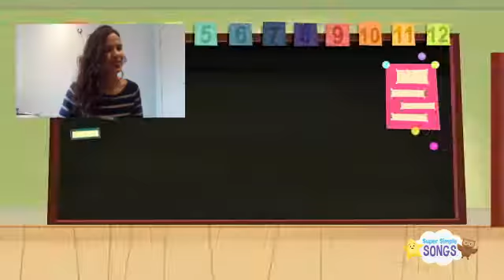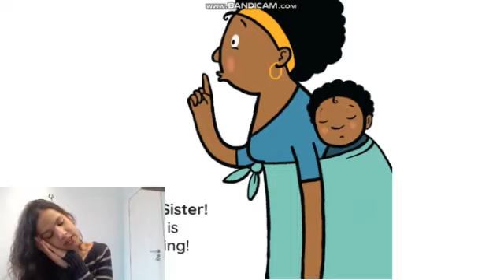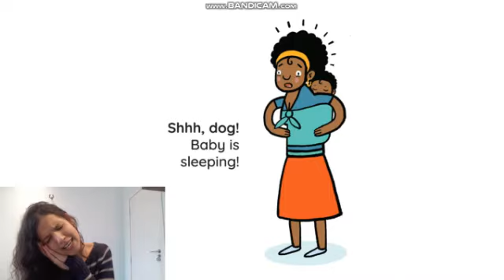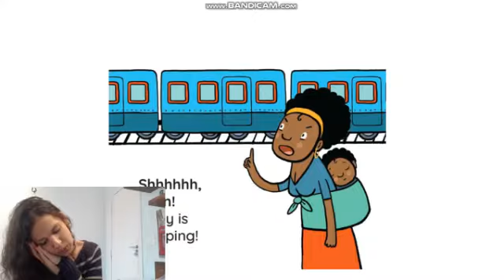MATERNAL III - INGLÊS - VA24